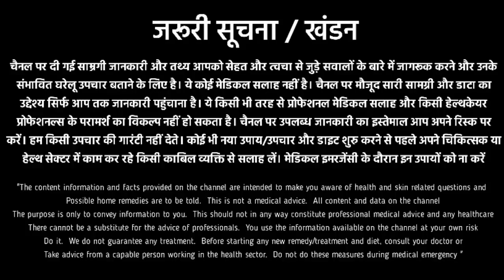100% Result My current glass skin routine! No wrinkles No dry skin only glass skin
100% Result My current glass skin routine! No wrinkles No dry skin only glass skin

glowing skin
skin care
how to get healthy glowing skin
how to get soft glowing skin
food to eat for glowing skin
preity prerna glowing skin
skin,skin care routine
glowing skin home remedies
how to make skin glow
how to get glowing skin at home
how to get glowing skin naturally
clear skin
ranu patel beauty tips
forehead wrinkles
aloe vera haldi face pack
aloo ka face pack
apna skin type kaise pata kare
chehre ke pimple kaise hataye
chehre per glow kaise laen
dry face skin care
dry skin ke liye kya karen
face ko gora aur glowing kaise banaye
facepack for glowing face at home
fule gaal ko kaise kam kare
get glowing skin naturally
glass skin home remedies